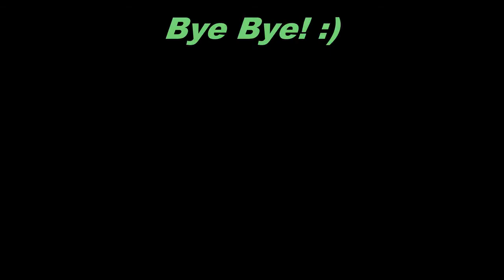How To Make/Build Foodworks - Part 1 OUTSIDE (Minecraft Recreation Tutorial) W/YT Grinch Gamer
Family & Friendly - Gamer/Lyrics Maker